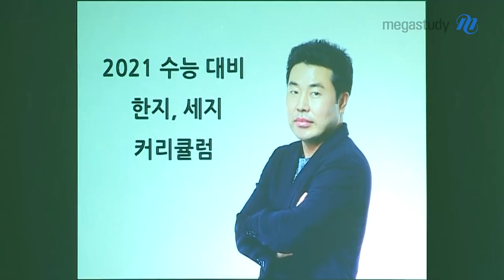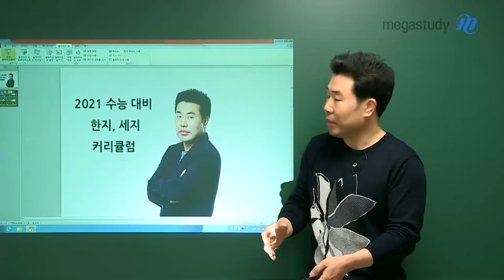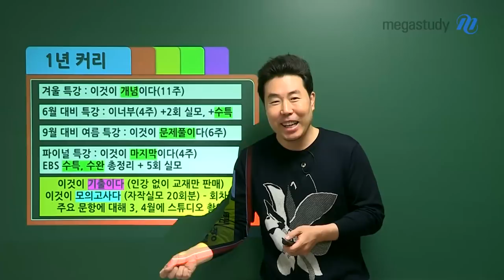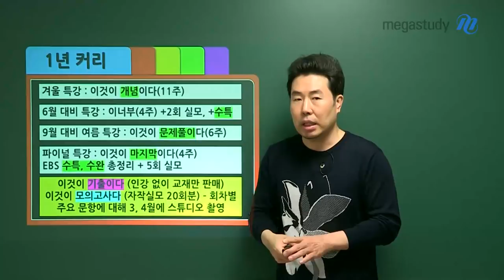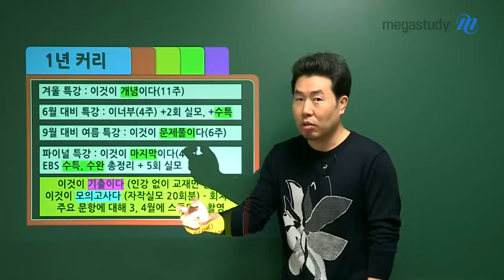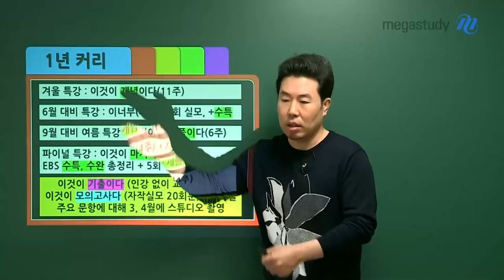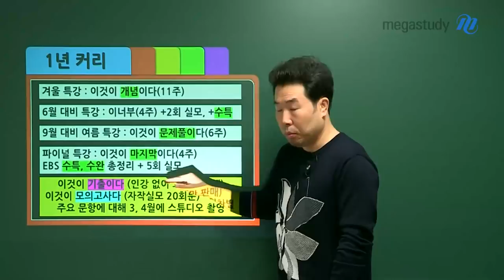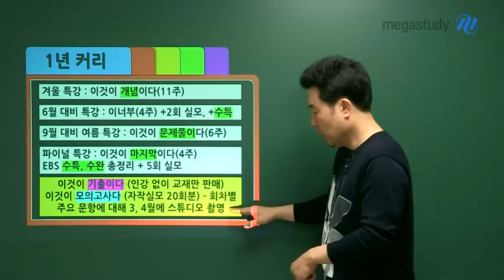[메가스터디] 지리 이기상 쌤 - ☆2021 한지 세지 만점 커리큘럼☆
수능 지리 이기상, 그 이상은 없습니다.
언제나 최선을 다하는 지리! 올해도 빈틈 없이 앞서갑니다.

[2021 수능대비 커리큘럼]

겨울특강 : 이것이 개념이다
6월 모평대비 :  이기자, 이너부
여름 특강 및 9월 모평대비 : 이것이 문제풀이다
파이널 :  이것이 마지막이다

[기출 분석 및 실전 모의고사]

이것이 기출이다 :  강의는 없이 교재만 판매됩니다.
이것이 모의고사다 : 자작 실전 모의고사 20회 / 주요 문항 3~4월 강의 업로드